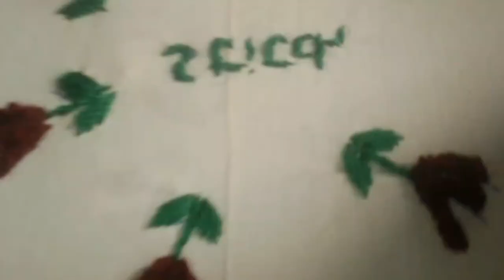Cast on stitch all over embroidery design|| Hand embroidery tutorial